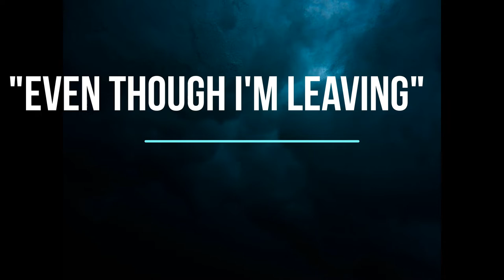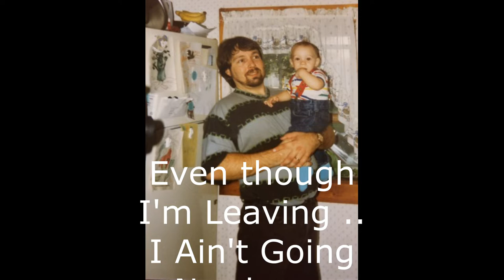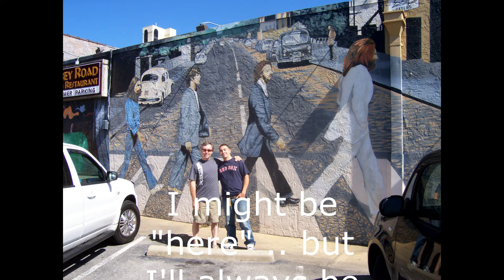"EVEN THOUGH I'M LEAVING" by Luke Combs (Duet) Cover by Adam and Al Jackson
"Even Though I'm Leaving" is a song released by Luke Combs in September of 2019. Combs co-wrote the song with Wyatt Durette and Ray Fulcher. My talented son Adam brought the song to my attention a few months back and we decided to cover it together as a duet. All of the vocals and instruments are played by us. I have to admit (having lost my dad recently) it brought a lot of emotion to the project. I hope that you like it. Thanks Luke for the awesome song ! I pray that we did it justice.
I have lots of both covers and originals to check out. God Bless. AJ & Adam